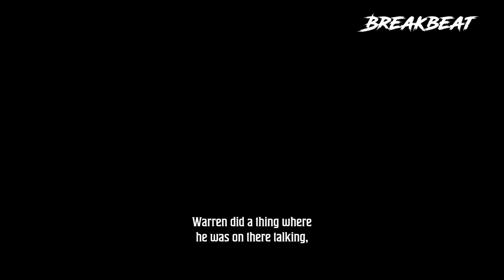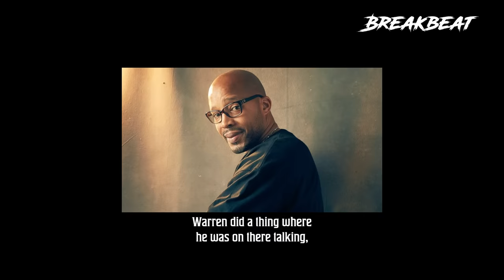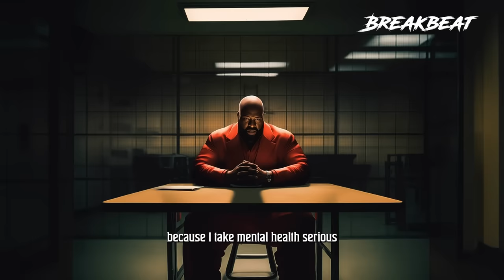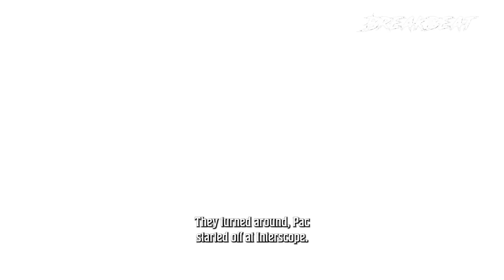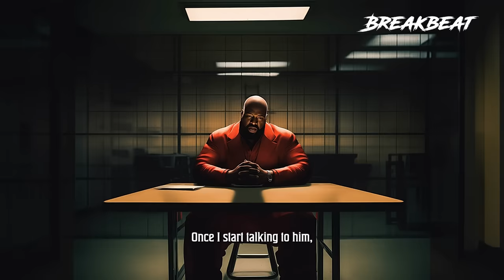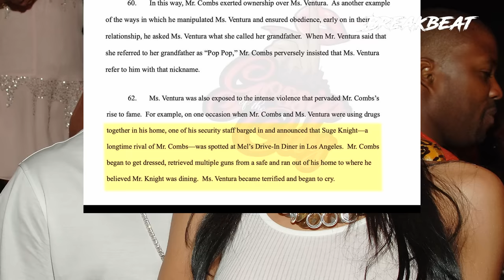Collect Call With Suge Knight, Episode 4: Suge & Puff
On this episode of Collect Call With Suge Knight we get straight to business! Listen as Suge tells us about people who knew Pac would get shot in Las Vegas that fateful night & also exclusive stories about P Diddy! Certainly an episode you don’t wanna miss.

1:44 Feedback from Deion Sanders came in about Suge’s comments on Nick Cannon’s Daily Cannon radio show

7:43 Suge addresses Snoop not being there when Pac got shot

9:03 Suge addresses a Warren G interview where he reveals Snoop had a special security radio at his house the night that Pac was shot

11:02 Suge addresses an interview where Daz says that Snoop did not want them to go to Vegas and also an interview where Bad Azz says Daz told him not to go to Vegas for the fight the night Pac was shot

14:09 Suge talks about Snoop doing a song with someone that allegedly was in the car with Keefe D when Pac got shot

16:13 Suge addresses the night that Pac was killed and the effects of the longstanding narrative that Suge had something to do with it

18:55 Suge exposes Steve Harvey for staging a “truce” in the “East Coast/West Coast” rivalry where Snoop and Puff appeared together on a February 1997 episode of “The Steve Harvey Show.”

20:40 Suge meets with Pac and he talks about what happened to him when he got shot in the lobby of Quad Studios in New York in November 1994

21:40 Suge addresses his infamous words on stage at The Source Awards on the night of August 3, 1995

23:31 Suge talks about Diddy beating Cassie and another woman

25:33 Suge talks about Puff being homosexual

NEW EPISODES OF COLLECT CALL WITH SUGE KNIGHT ARE RELEASED WEEKLY
Visit the @BreakbeatMedia YouTube page for video versions of our shows,

Executive Producers: Dave Mays (@therealdavemays) & Brett Jeffries (@igobybrettj)
Executive Producer: Toi-Lin Kelly
Editor & Producer: Trae Quaintance for Black Wolf Agency
Producer: Christopher Samuel (@Christylezz)
Production Manager: Norvin Leeper
Audio: Cornell Sanner
Sound effects: Envato Elements